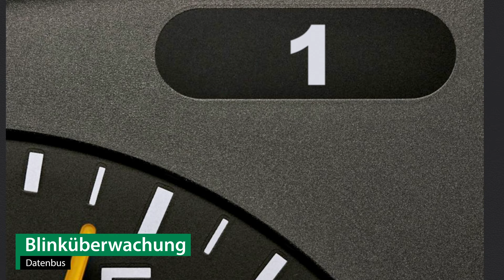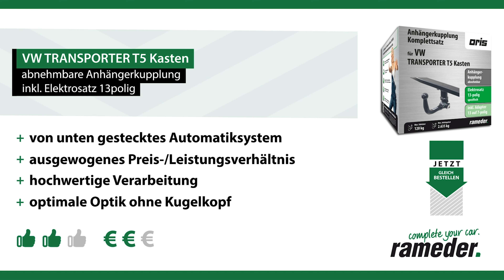Anhängerkupplung abnehmbar VW TRANSPORTER T5 Kasten | Oris Komplettsatz + Montage von Rameder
►Anhängerkupplung abnehmbar + Elektrosatz + Montage | VW TRANSPORTER T5 Kasten | Oris

Einbau, Montage und Produktvorstellung einer universal Anhängerkupplung inkl. E-Satz für den VW TRANSPORTER T5 Kasten . Die vorgestellte AHK abnehmbar von Oris ist bei Rameder erhältlich Das Nachrüsten der Anhängevorrichtung kann optional in einem unserer bundesweit verteilten Montagepoints von uns übernommen werden

Warum sollte ich meine Anhängerkupplung für den VW TRANSPORTER T5 Kasten bei Rameder kaufen?
+Bestpreis-Garantie
+Maximaler Kundenservice

Ist die Anhängerkupplung abnehmbar von Oris die richtige für meinen VW TRANSPORTER T5 Kasten von VW?